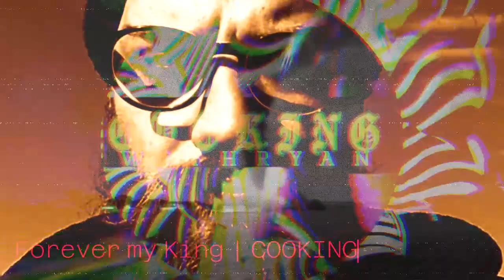Serpent King of the dream - Satanic radio Disney pop fusion core -